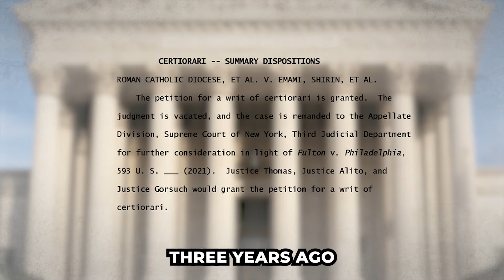Punished for serving everyone regardless of faith: Nuns Battle the New York Abortion Mandate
The Becket Fund for Religious Liberty is a non-profit, public-interest legal and educational institute that protects the free expression of all faiths. The Becket Fund exists to vindicate a simple but frequently neglected principle: that because the religious impulse is natural to human beings, religious expression is natural to human culture. We advance that principle in three arenas—the courts of law, the court of public opinion, and the academy—both in the United States and abroad.

At the Becket Fund we like to say we've defended the religious rights of people from "A to Z," from Anglicans to Zoroastrians. Our supporters represent a myriad of religions, but they all share our common vision of a world where religious freedom is respected as a fundamental human right that all are entitled to enjoy and exercise.

In defending these ideas, in theory and in practice, we find ourselves at the crossroads of church and state.